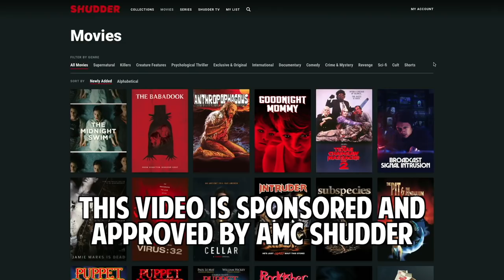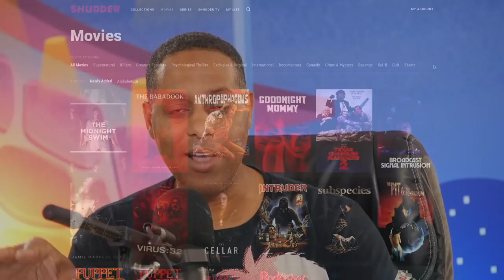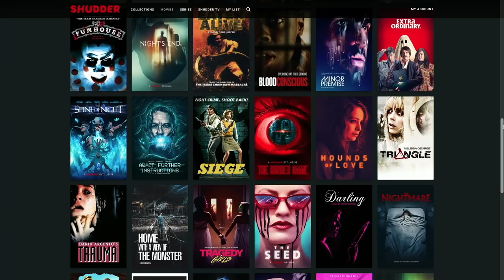DR. STRANGE (1978) BAD MOVIE ROAST | Double Toasted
DR. STRANGE (1978) BAD MOVIE ROAST | Double Toasted - Everyone is talking about Dr. Strange 2 In The Multiverse of Madness but we've talked about many a scene without leaking or giving out spoilers, but now it's time to talk about the FIRST movie, and not the first official MCU version, but the one from back in 1978! Let us know what you think of this movie in the comment section below!